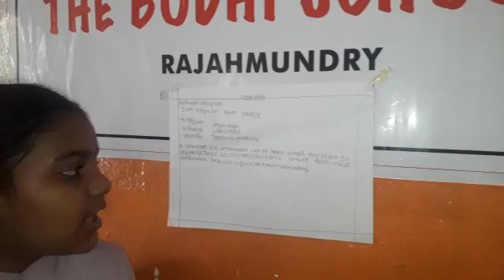Academic showcase by Nitya Sri Class V